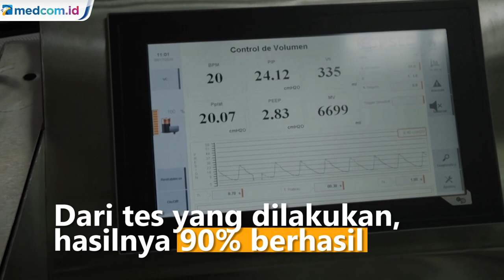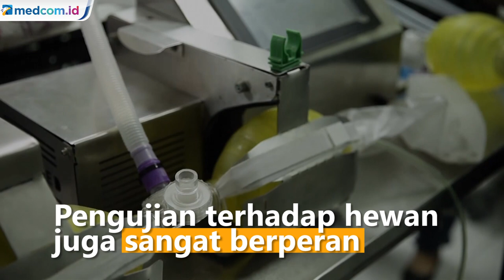Uji Coba Ventilator, Panama Gunakan Anak Babi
Para dokter di Panama gunakan anak babi dalam eksperimen penelitian mereka untuk membuat prototipe ventilator mekanis yang diharapkan dapat membantu pasien gagal paru yang disebabkan oleh COVID-19. Proyek pengujian ini dilakukan di kompleks kedokteran hewan Universitas Panama.

Dari kebanyakan tes yang telah dilakukan, hasilnya 90 persen berhasil. Hasil uji ventilator ini harus dipublikasikan dan disertifikasi secara ilmiah, yang tidak hanya dilakukan di Panama. Sistem yang mereka gunakan didasarkan pada otomatisasi tas resusitasi manual, atau yang dikenal sebagai Ambu.

Di antara proyek "Ventilator untuk Panama", prototipe "PSED-AMBU-PLC" telah berkembang pesat. Tak hanya ventilator, pengujian terhadap hewan juga berperan dalam pengembangan vaksin COVID-19. Para ilmuwan menguji musang, monyet, dan hewan lain dengan harapan mendapatkan petunjuk akan vaksin. APTN